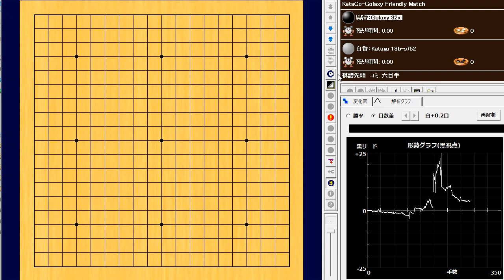🌸Golaxy vs KataGo🌸KataGo-Golaxy Friendly Match🌸2023-10-30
269手　黒番（Golaxy)の中押し勝ち　B+R

白番: KataGo 8 x RTX3090(18b-s752)
黑番:  商用 Golaxy 32x (9月にアップグレード)

Visits:
KataGo 24000v/s~400000 v/s (8xRTX3090)
商用 Golaxy : 8000 v/s

日本ルール
コミ: 6.5